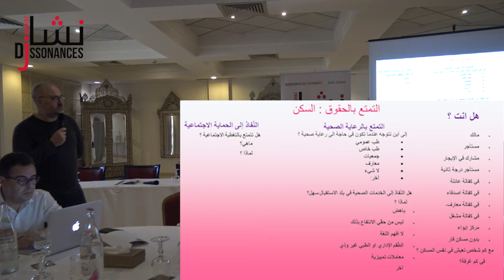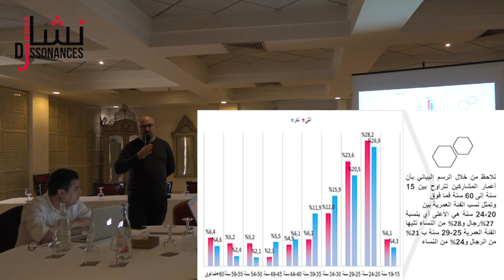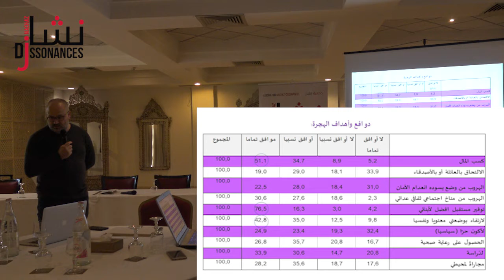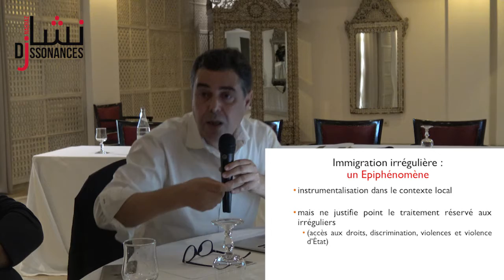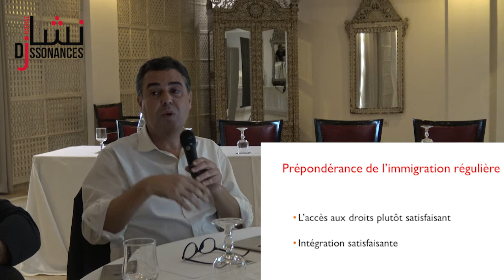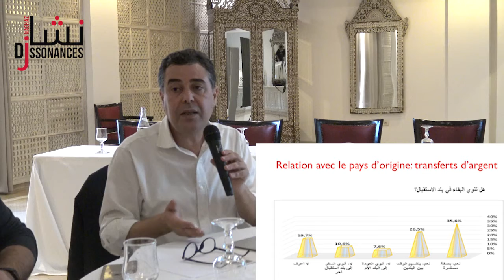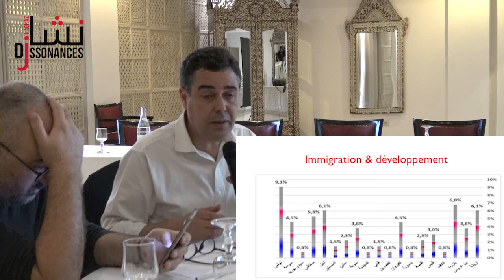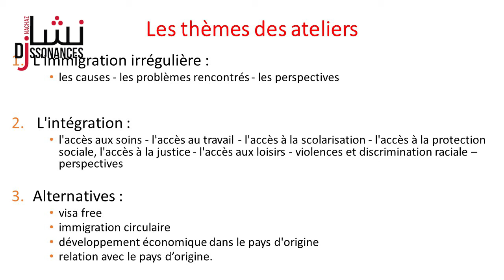ورشة عمل: الهجرة - الجزء الأول.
15/12/2019
دأبت جمعية “نشاز” من خلال أنشطتها، على التطرّق إلى المسائل التي نعتقد أنّها تحرّك المجتمع في العمق منذ 14 جانفي2011 . فجميع أنشطتنا تندرج ضمن أفق التغيير السياسي، والاجتماعي، والثقافي الذي طالب به ثوّار 17 ديسمبر وما بعده. من هنا جاءت الأهمية التي نوليها إلى البعد الترابي. فالأبحاث الميدانية، والورشات، والحوارات التي نظمناها، كانت تخضع دائما، من خلال مواضيعها واختيار الأماكن والمقاربات، إلى هاجس الإلمام بالمجتمع بأكمله والبلاد كافّة.  ضمن هذا الإطار يندرج مشروع “الأوضاع العامّة: من أجل آفاق سياسية واجتماعية وثقافية أفضل“.تتمثّل الفكرة الرئيسية في رصد آراء عيّنة من المواطنين استنادا إلى استبيان على الخط وتجميعها بهدف اعتمادها في عملية تفكير جماعي بين شركاء متنوّعين من المجتمع المدني في إطار ورشات تتوّج بتقرير تأليفي نهائي سينشرلاحقا.وقد ركّزنا في هذا العمل على المحاور الثلاثة التالية:

 * الصحة العمومية.
 * الشّرخ الثقافي
 * الهجرة